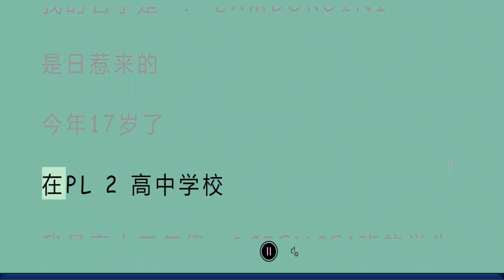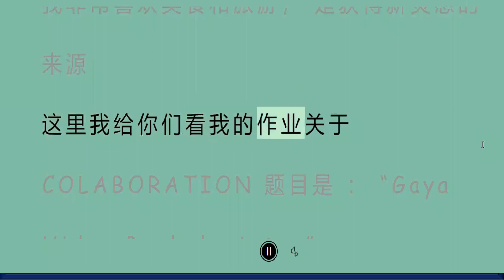PERKENALAN DIRI MANDARIN 12ipa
你好，
nǐ hǎo, ( HALLO)
我的名字是  ： LAMBORGINI
wǒ de míngzì shì : lamborgini (NAMA SAYA LAMBORGINI)

是 日惹来的
shì rì rě lái de (BERASAL DARI YOGYAKARTA)

今年 17 岁了
jīnnián 17 suìle(TAHUN INI USIA 17 TAHUN)

在PL 2 高中学校
zài pl 2 gāozhōng xuéxiào ( SEKOLAH DI SMA PL2)

我是高中三年级  SCIENCE 1  班的学生
wǒ shì gāo zhòng sān niánjí science 1 bān de xuéshēng (SAYA SISWA KELAS 12 IPA1)

我住在  BEKASI，JATI SARI 路， RT 09/RW03, 8 号
wǒ zhù zài bekasi,jati sari lù, rt 09/rw03, 8 hào (SAYA TINGGAL DI BEKASI, JALAN JATISARI, RT09/RW03,NO.8

我手机号码 是 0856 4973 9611
wǒ shǒujī hàomǎ shì 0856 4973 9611 (NO HP SAYA…)

我的优点是善于与人沟通 ／ 耐心 ／ 准时 ／细心 ／积极 ／有自信／负责人。
wǒ de yōudiǎn shì shànyú yǔ rén gōutōng/ nàixīn/ zhǔnshí/xìxīn/jījí/yǒu zìxìn/fùzé rén.
(KELEBIHAN SAYA ADALAH PANDAI BERKOMUNIKASI DENGAN ORANG / SABAR / TEPAT WAKTU / HATI-HATI / POSITIF / PERCAYA DIRI / BERTANGGUNG JAWAB.) = silahkan di pilih dan sesuaikan

我的缺点是不善于与人沟通 ／不 耐心 ／不 准时 ／不细心 ／不积极 ／不有自信／不负责人。
wǒ de quēdiǎn shì bù shànyú yǔ rén gōutōng/bù nàixīn/bù zhǔnshí/bù xìxīn/bù jījí/bù yǒu zìxìn/bù fùzé rén.( KELEMAHAN SAYA ADALAH TIDAK PANDAI BERKOMUNIKASI DENGAN ORANG / TIDAK SABAR / TIDAK TEPAT WAKTU / TIDAK HATI-HATI / TIDAK POSITIF / TIDAK PERCAYA DIRI / TIDAK BERTANGGUNG JAWAB.) = silahkan di pilih dan sesuaikan

我非常喜欢美食和旅游， 是获得新灵感的来源
wǒ fēicháng xǐhuān měishí hé lǚyóu, shì huòdé xīn línggǎn de láiyuán
(SAYA SANGAT SUKA MAKANAN DAN JALAN -JALAN YANG MERUPAKAN SUMBER  INSPIRASI BARU BAGI SAYA)= silahkan disuaikan

这里我给你们看我的作业关于：  CL  题目是 ： “Gaya Hidup Berkelanjutan”
zhèlǐ wǒ gěi nǐmen kàn wǒ de zuòyè guānyú: cl tímù shì: “gaya hidup berkelanjutan”（BERIKUT SAYA TUNJUKKAN TUGAS  CL JUDULNYA: "GAYA HIDUP BERKELANJUTAN"）

让我们来看吧
ràng wǒmen lái kàn ba (MARI KITA SAKSIKAN)